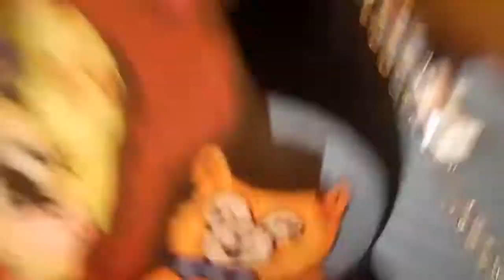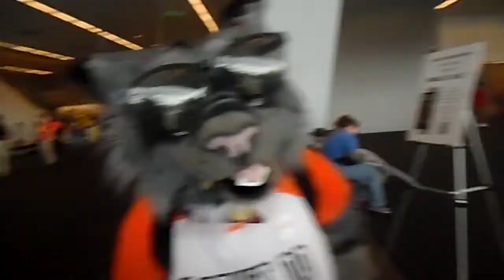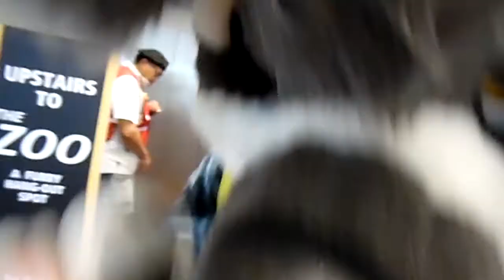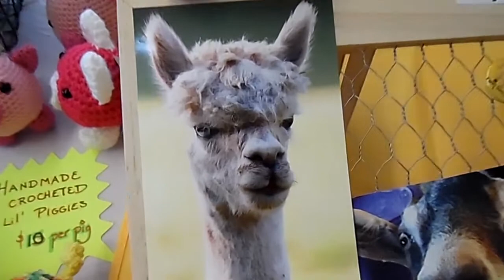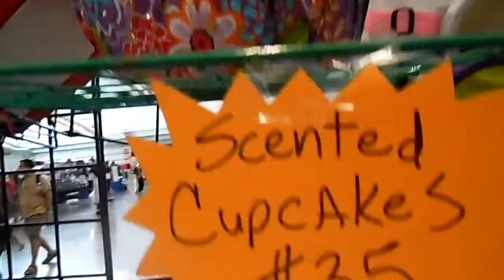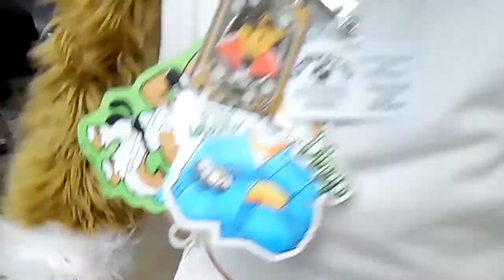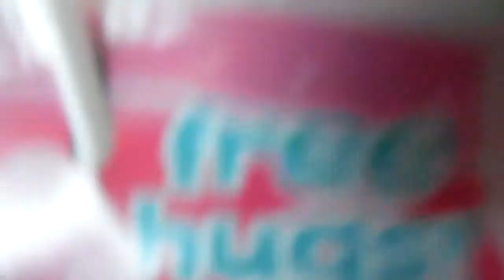Anthrocon 2017 Vlog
This was my first ever visit to Anthrocon.  It is a furry convention in Pittsburgh, PA.  It is said to be the biggest furry convention in the whole wide world.  I'm not a furry but I've been wanting to go for such a long time now.  I had friends who were furries in college, I have fans who are furries, and I love furry accessories.  Everybody there was so nice and I never thought I would fangirl this much over furries.  What can I say, they're absolutley adorable.

My next con visit will be at Tekko 2018 in Pittsburgh, PA on April 5-8 2018.  Appearance dates TBA.

Pocket Paca Information:
$6 - Paca
$3 - Smaller Paca
$15 - Shipping

This month's Fanpaca theme is YouTube Gamers (No Self Promotions Please).
The rules for the Fanpacas:
1. Do NOT steal art, you must draw it yourself.
2. Do not photoshop two pictures together.
3. On Twitter use Fanpaca.
4. No more than two entries per month.
5. No troll entries please.